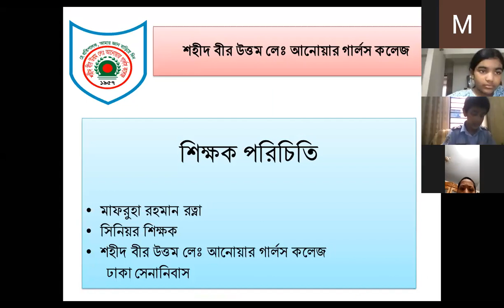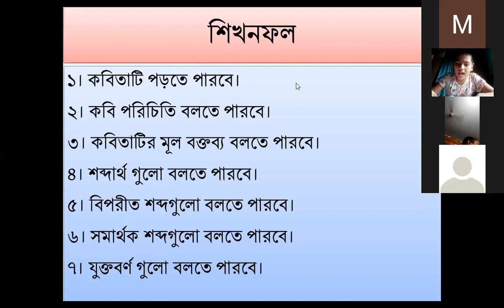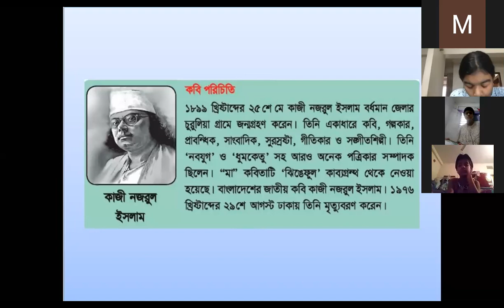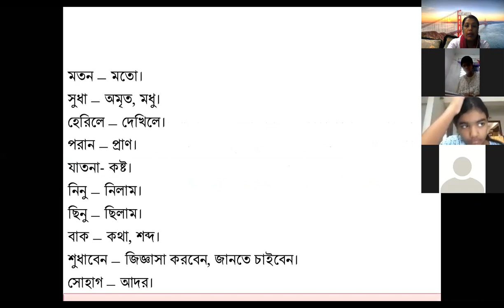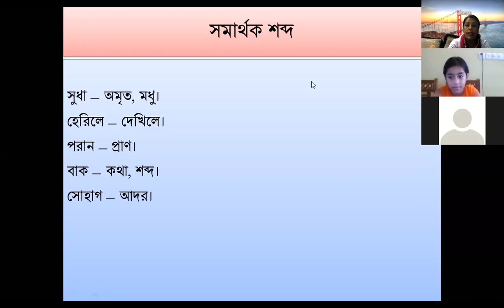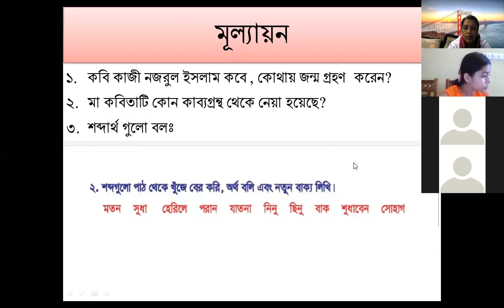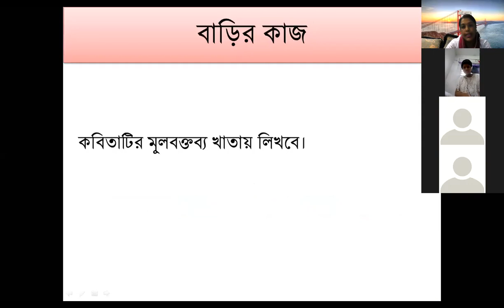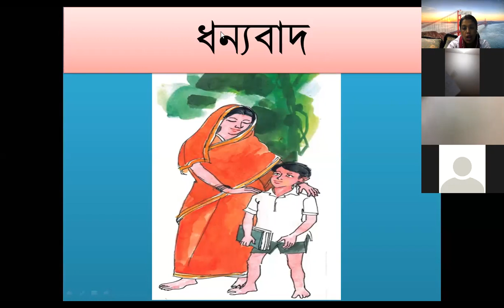Class IV Bangla 20 7 2020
মা